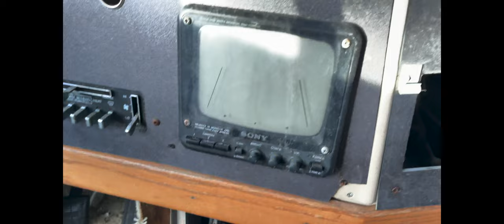Free RV and Bus On Marketplace, Will It Run And Drive 150 Miles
Scrolling through marketplace and found a free RV and free Bus. Will they both run and drive home? Can we keep the bums away? We are simply two high school friends being idiots.